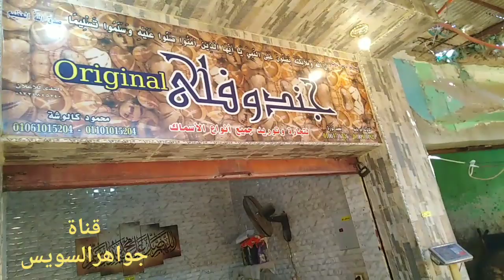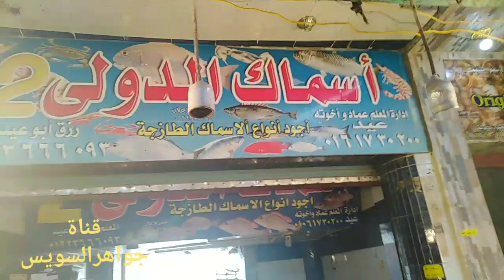لماسألت هو ليه السمك سعره عالي ؟ أنصدمت من السبب! وفي سمك جاي من بورسعيد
قناة_جواهر بلاميطه/طوباره/لوت#سمك/بورسعيد#حلقة/السمك/الأنصاري#

مملكة عليا
حقيقيات النوى
مملكة
حيوان
عويلم
ثنائيات التناظر
مملكة فرعية
ثانويات الفم
شعبة
حبليات
شعيبة
فقاريات
شعبة فرعية
فكيات
عمارة
أسماك عظمية
طائفة
شعاعية الزعانف
طويئفة
جديدات الزعانف
صُنيف فرعي
عظميات
megacohort
Osteoglossocephalai
أترابية عليا
رنكيات الرأس
أترابية
عظميات حقيقية
أباشة
عظميات جديدة
أترابية فرعية
زعنفيات حقيقية
قسم
حرشفيات مشطية
قسيم
Acanthomorphata
division
شوكيات الزعانف
subdivision
مشابهات الفرخيات
series
Eupercaria
رتبة
فرخيات
رتيبة
أفراخ وأشباهها
فصيلة
بهاريات
جنس
Argyrosomus
الاسم العلمي
Argyrosomus regius [2]
 معرض صور لوت  - ويكيميديا كومنز  تعديل قيمة خاصية (P935) في ويكي بيانات
تعديل مصدري - تعديل طالع توثيق القالب

142 ombrina.jpg
لوت (بالإنجليزية: Meagre) و (باللاتينية: Argyrosomus regius) ينتمي لعائلة الأسماك، ويكون متواجدًا بالبحر المتوسط.
بُورِيّ الرأس المفلطح أو (بالإنجليزية: Flathead mullet) ، (الاسم العلمي: Mugil cephalus)، هو نوع من سمك البوري ينتمي لجنس البوري التابع لفصيلة البُوِريّات ، يوجد في المياه الساحلية للمناطق المدارية وشبه المدارية في جميع أنحاء العالم، فهو ينتشر في البحر الأحمر والبحر الأبيض المتوسط وبحار أخرى.[2][3][4] كما انه يمكن تربيته في المزارع العذبة كما هو الحال في المزارع السمكية بمنطقة الحامول شمال الدلتا في مصر. يتراوح طوله في العادة من 30-75 سم (12-30 بوصة). يُعرف هذا النوع من السمك في جميع أنحاء العالم بأسماء أخرى شائعة مثل:

البوري الأسود (بالإنجليزية: Black mullet) - كوبا، الولايات المتحدة

البوري المتنمر (بالإنجليزية: Bully mullet) - أستراليا، فيتنام

بوري كاليفافر (بالإنجليزية: Callifaver mullet)- كوبا، جزر الأنتيل الهولندية، الولايات المتحدة

البوري الرمادي الشائع (بالإنجليزية: Common grey mullet) - المملكة المتحدة

البوري الشائع (بالإنجليزية: Common grey mullet) - كوبا، جزر الأنتيل الهولندية، الولايات المتحدة

البوري الرمادي مفلطح الرأس (بالإنجليزية: Flathead grey mullet) - الهند، الفلبين (حيث يعرف بأٍسماء أليجاسِد "جيسو""باناك"تاليلونج)، المملكة المتحدة

بوري الرأس المفلطح (بالإنجليزية: Flathead grey mullet) - أوروبا، منظمة الأغذية والزراعة (FAO)، الأمم المتحدة، قاعدة بيانات الأسماك

البوري الرمادي (بالإنجليزية: Grey mullet) - تايلند، تركيا، أستراليا، تايوان، كوبا، وفيجي، وهونغ كونغ، وموريشيوس، وجزر الأنتيل الهولندية، ونيوزيلندا، وإسبانيا، وتونغا، المملكة المتحدة، الولايات المتحدة، البحر الأبيض المتوسط، مصر

بوري هاردجَت (بالإنجليزية: Hardgut mullet) - أستراليا

بوري المنغروف (بالإنجليزية: Mangrove mullet) - أستراليا

البوري البحري (بالإنجليزية: Sea mullet) - أستراليا، فيجي، بابوا غينيا الجديدة، المملكة المتحدة

البوري المخطط (بالإنجليزية: Striped mullet) - أستراليا، كوبا، المكسيك، المملكة المتحدة، الولايات المتحدة، هاواي

烏魚 أو 鲻魚 (بالماندراين الصينية) - جنوب الصين

يعتبر البوري المخطط إلى حد بعيد من أنواع السمك الساحلية النهارية التى غالبا ما تدخل مصبات الأنهار وفروعها القريبة من الساحل. عادة البوري المخطط يسبح في مجموعات على الرمال أو طين القيعان، ويتغذى على العوالق الحيوانية. الأسماك البالغة تتغذي عادة على ال